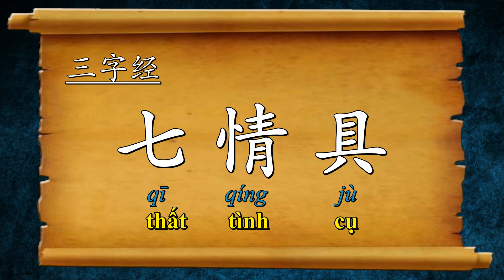三字经 - Tam Tự Kinh 11